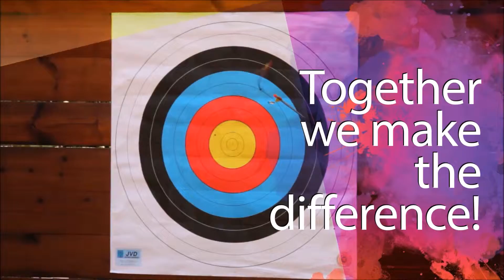Jobs for Entertainers and Hotel Staff around of Europe. Golden Wave Animation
The company Golden Wave LTD recruits as well Show Cooking Chef for Pasta and Pizza all over Italy. The best youth who has attended professional schools following the training of professionals with ten-years experiences are recruited in the casting hold in the main Italian cities, Naples, Rome, Milan, Florence.Receptionnist and Guest Relation
We are recruiting also good looking girls with the fluent knowledge of foreign languages as Front Office and Guest Relation. The candidates are recruited all over Europe with valid passport for the European Union.